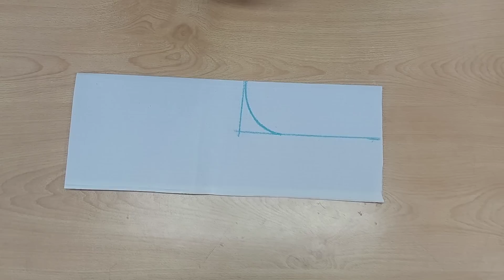गले का यह डिजाइन बनाना बहुत आसान है /Vary Easy Neck Design/Gota Pati Neck Design